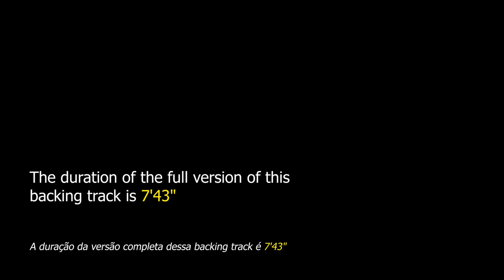Sophisticated Lady DRUM AND BASS Backing Track Jazz - 85bpm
Sophisticated Lady DRUM AND BASS Backing Track Jazz - A backing track only with drums and bass of this important standard.

"Sophisticated Lady" is a jazz song composed in 1932 by Duke Ellington. The lyrics are by Irving Mills and Mitchell Parish.

This Jazz Standard has the AABA format of 32 bars quite common at the time it was created. Regarding harmony, we can say that, like the name of this song, it has a very sophisticated harmonic structure. With a lot of effort, the student will be able to improvise in a very fluid way about this song.

This theme can be found in "Real Book vol.1" on page 397 and in "The New Real Book vol.2" on page 337.